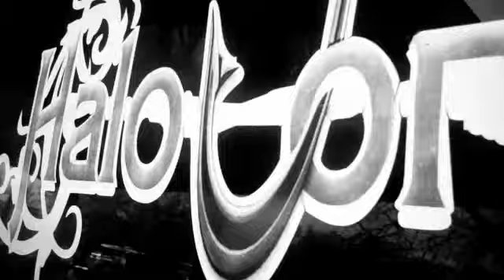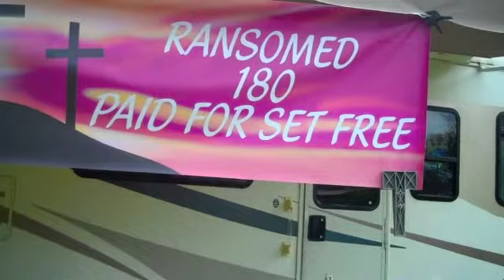EP-2 - Texas Trip - Halo Jordan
If you want Halo Jordan to come and minister, please contact us We have a hear to reach out to those that are hurting and broken with the love of Jesus Christ through music and teaching.